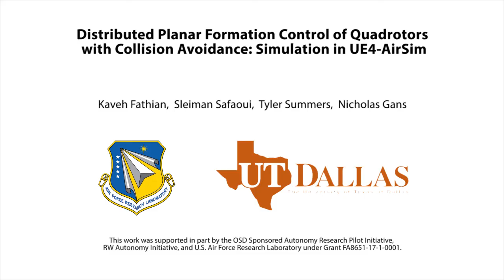Quadrotor Formation Control with Collision Avoidance: Simulation in Unreal Engine 4 AirSim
We present a distributed control strategy for quadrotors to autonomously achieve a desired formation.  The proposed control and the incorporated collision avoidance strategy are fully distributed, and can be implemented locally using the relative position measurements.  Furthermore, agents do not need to communicate or have a common sense of orientation.

The simulation is performed in Unreal Engine 4 using Microsoft AirSim

Kaveh Fathian, Sleiman Safaoui, Tyler Summers, Nicholas Gans
University of Texas at Dallas, USA.

* Code is available on my website.*